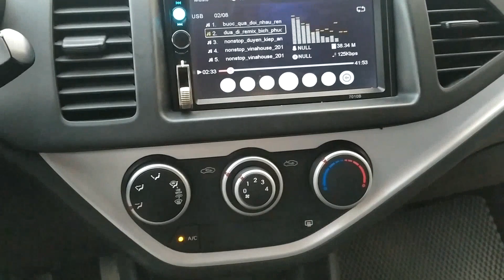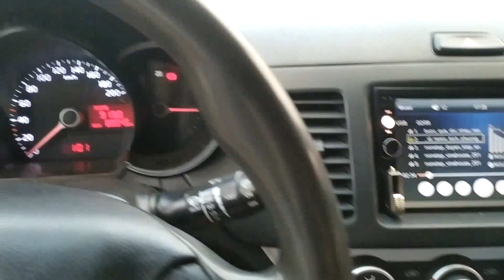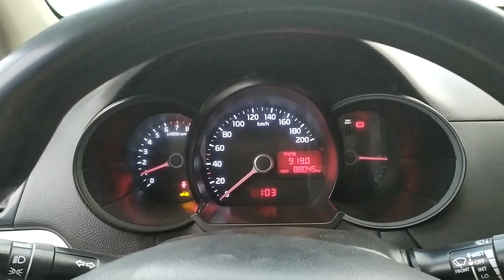Kia morning 2014 số sàn đẹp hoàn hảo Vũ Duy Auto ☎️ #0869158926_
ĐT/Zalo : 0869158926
Địa chỉ : Cơ sở 1: Km 11 Cống trắng, P.Quán Toan, Q.Hồng Bàng, Hải Phòng
              Cơ sở 2: 173 Hải Triều, P.Quán Toan, Q.Hồng Bàng, Hải Phòng